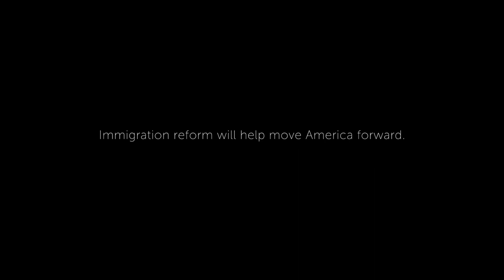Emma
Check out the new ad from FWD.us highlighting how comprehensive immigration reform is an opportunity for America.